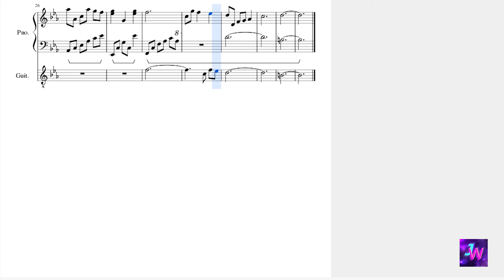[HIStory3圈套] 第十三集 唐毅悲劇童年 背景音樂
超愛這首! 而且聽上去只是前奏... 希望以後可以聽到完整版
唐毅真的超可憐T^T~